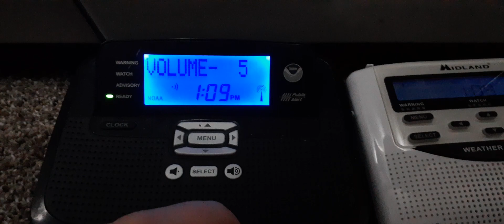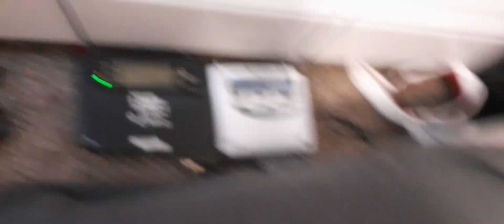(EAS) Required Weekly Test (KEC43 Anchorage Alaska)